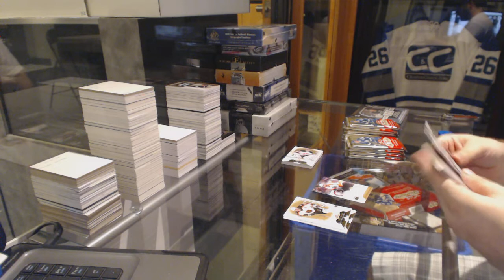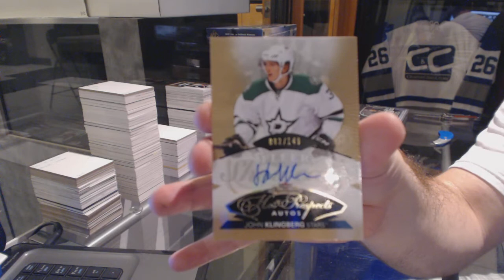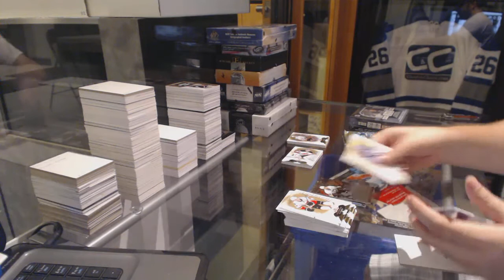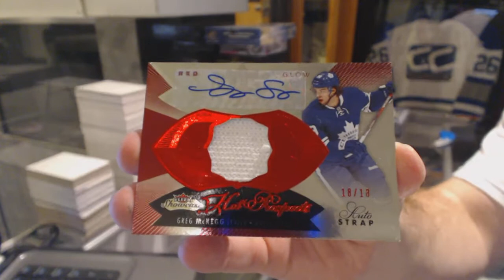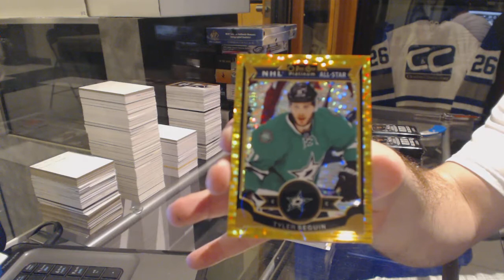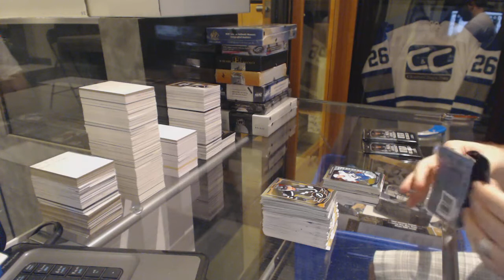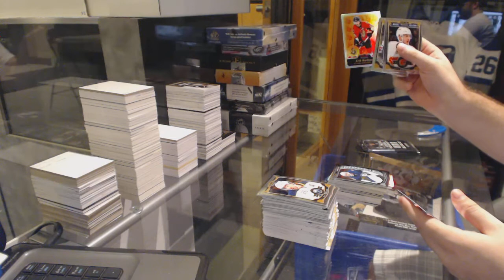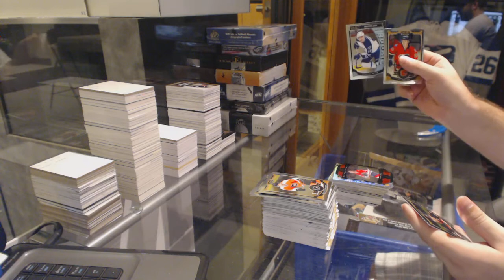15-16 UD OPC Platinum & 14-15 UD Fleer Showcase Hockey Box Break - C&C #6222